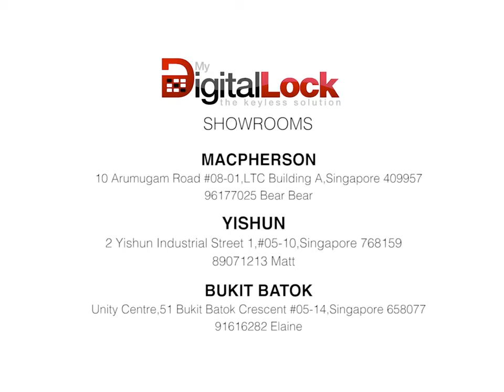Ghost Month (Bulan Hantu) watch where you going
Video from Kelvin